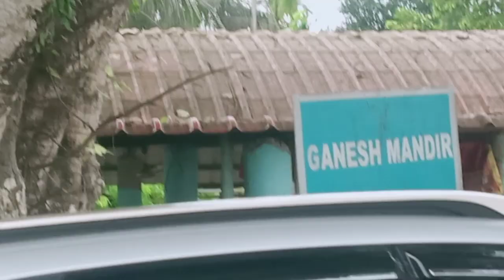বিশ্বনাথঘাতৰ বনভোজ স্হলীত বান পানী#